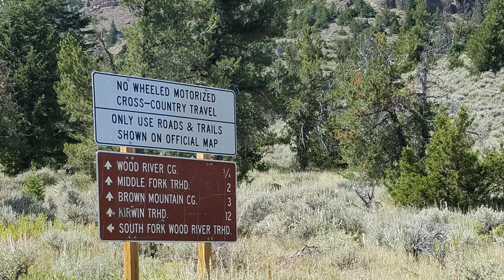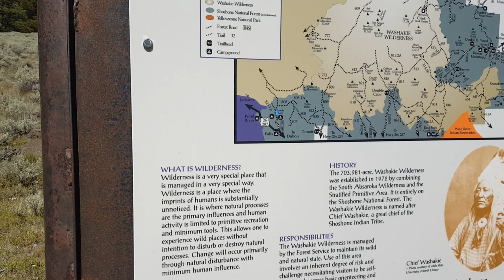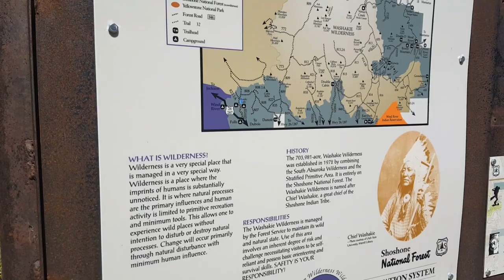Forrest Fenn Treasure Searching Kirwin Wyoming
We finally made it to search the area of Kirwin Wyoming. So many clues from the poem fit the area that we just had give it a try. It's a really amazing place! It's about a 3 hr drive up the mountain and into the canyon along the Wood River. In my next video we'll take you along as we explore the Ghost Town of Kirwin.

Drone video - DJI Mavic Air
Dash Cam - AUKEY